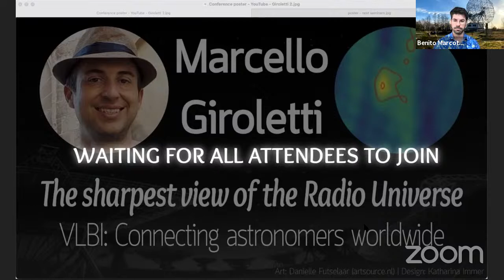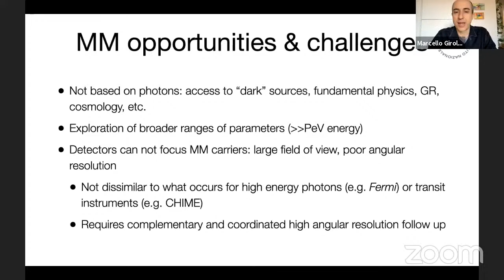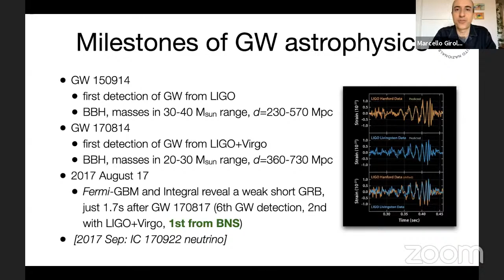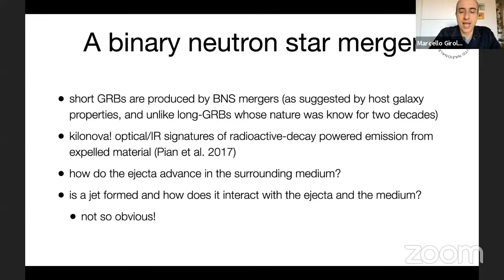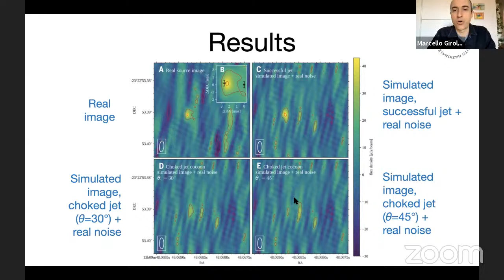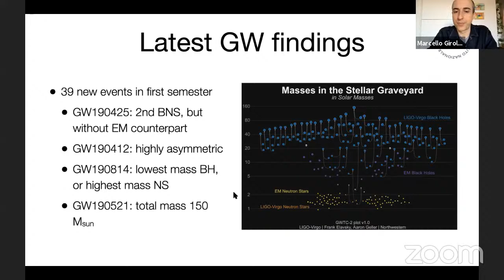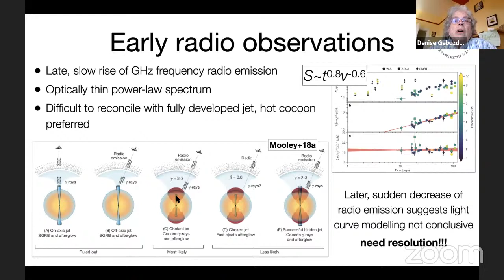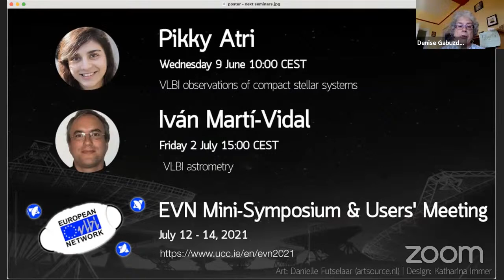EVN Seminar: Re-solving multi-messenger puzzles with Very Long Baseline Interferometry (M Giroletti)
Series of online seminars “The sharpest view of the radio Universe: VLBI – Connecting Astronomers Worldwide”.

In this seminar, our speaker, Marcello Giroletti (INAF Instituto di Radioastronomia) will talk about “Re-solving multi-messenger puzzles with Very Long Baseline Interferometry”.
Abstract: The detection of information carried by means other than electromagnetic waves has opened a new era in the study of the Universe. Very Long Baseline Interferometry, thanks to its exquisite angular resolution, remains the only technique allowing astronomers to directly image the most compact structures associated with the emission of energetic photons or other carriers of information, as well as their evolution.  An outstanding example was the observation of the formation of a jet following the first - and so far unique - concurrent detection of gravitational and electromagnetic waves in GW 170817.  In this talk, I will review the observational and astrophysical novelty of the VLBI campaign following this event, and the prospects for future synergies between VLBI and multi-messenger observations in the field of transient astrophysical sources.